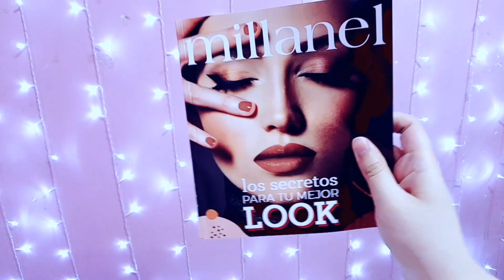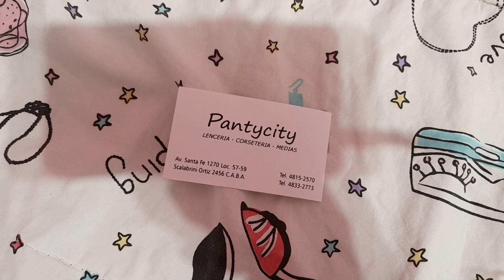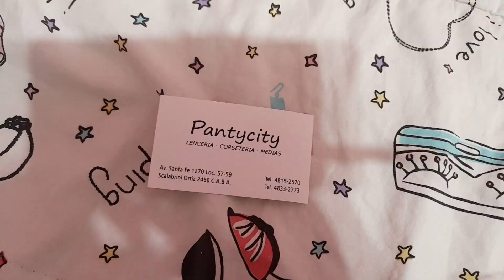HAUL RANDOM + CHIT CHAT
Hola! Cómo están? Hoy les comparto un HAUL RANDOM + CHIT CHAT